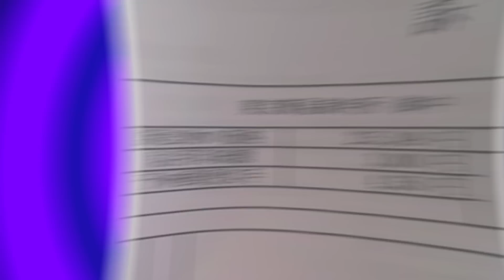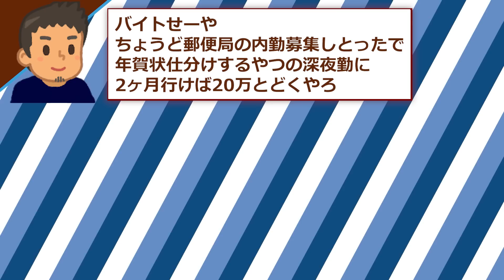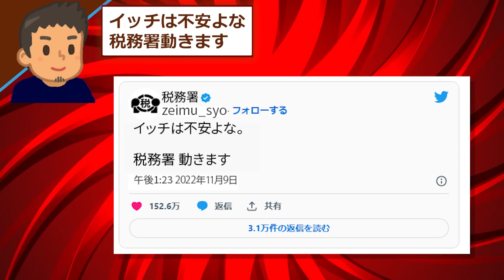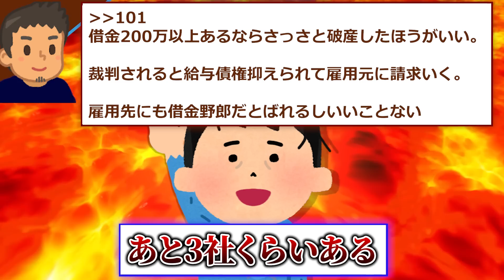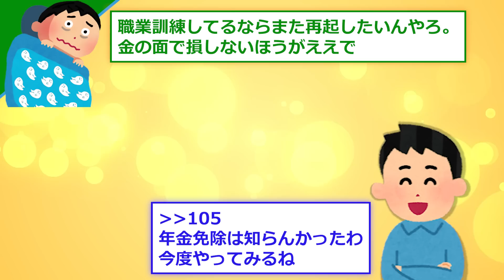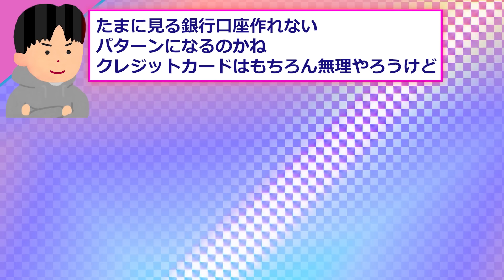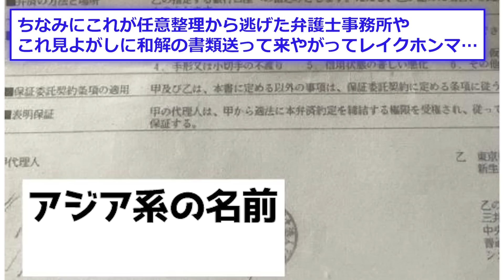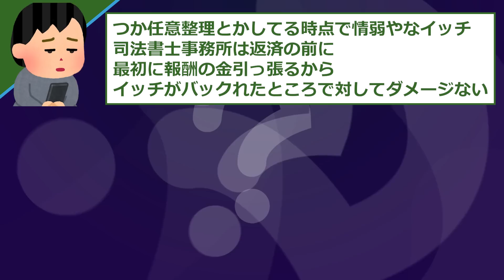【2ch面白いスレ】無敵の人なワイが、借金で裁判された結果ｗｗｗ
無敵な人であるイッチが金融会社から裁判を起されたとスレを立てた。
スレ民が相談に乗るも、無敵すぎるイッチは…

💬嬉しいコメントはスクショしたいので
💬コメントは必ずチェックしています😍